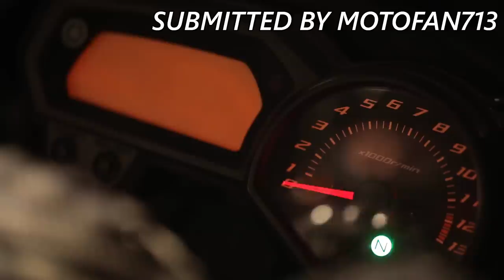Top 10 Greatest Motorcycles of all Time (2020)